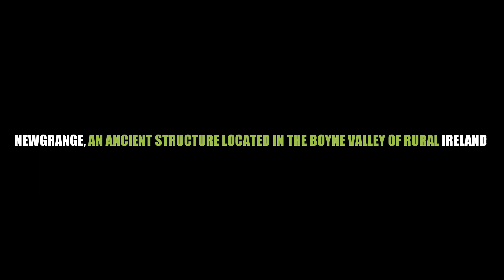DNA Discoveries from an Ancient Neolithic Tomb Reveal Startling Truths About Ireland’s Past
Nestled amidst the serene Irish countryside, a peculiar structure reminiscent of an extraterrestrial craft stands tall—an architectural marvel crafted by human hands over 5,000 years ago. Recent DNA examination of the unearthed remains from this site has unveiled startling revelations about the ancient Irish populace.
Step inside, and you'll find narrow passages adorned with exquisite Stone-Age carvings, guiding your path through this time-honored monument. The journey leads to chambers that served as final resting places for the chieftains of this long-forgotten civilization. This extraordinary construction, known as Newgrange, resides in the Boyne Valley—an archaeological haven where a plethora of ancient tombs have been unearthed throughout the years.

1. The videos have no negative impact on the original works.
4. We use only the audio component and tiny pieces of video footage, only if it's necessary.